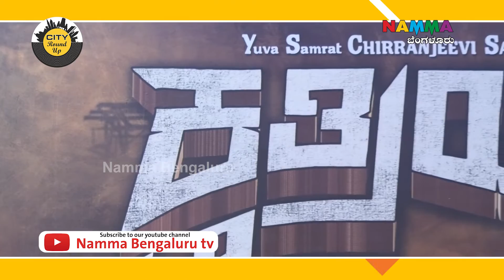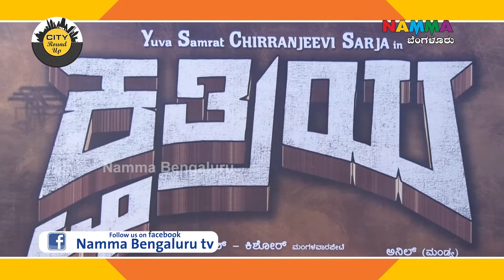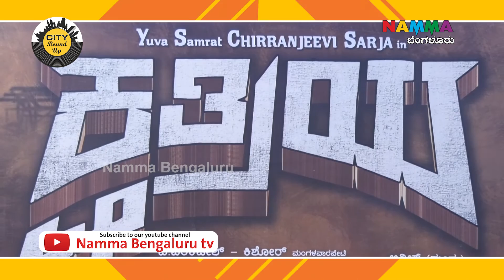ಅಣ್ಣ ಚಿರು ಅಭಿನಯದ ‘ಕ್ಷತ್ರಿಯ’ ಚಿತ್ರಕ್ಕೆ ತಮ್ಮ ಧೃವ ಸರ್ಜಾ ಚಾಲನೆ